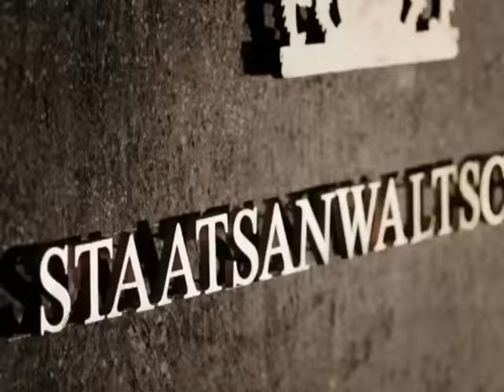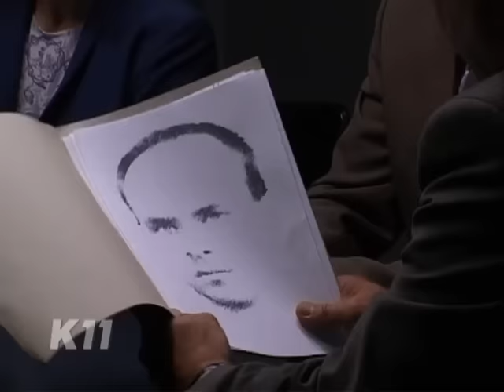Rettung in letzter Sekunde: "Der hat mir so eine geklatscht!" | 1/2 | K11 - Die neuen Fälle | Sat.1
Ein Mann vergewaltigt mehrere Prostituierte. Eines der Opfer kann ihren Peiniger beschreiben. Kommissarin Rietz ermittelt undercover auf dem Straßenstrich. Und tatsächlich gelingt es ihr, den mutmaßlichen Vergewaltiger zu fassen. Doch obwohl alle Beweise gegen den Mann sprechen, plädiert seine Anwältin auf Freispruch - und bekommt Recht ...